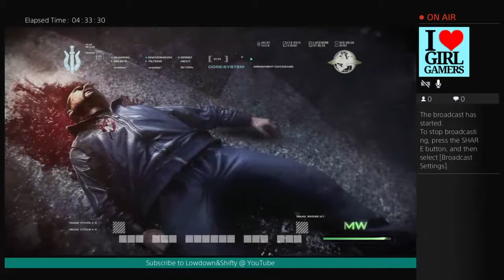"Yellin' Timber" Ep.15 CoD Modern Warfare Remastered PS4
Videogames_____Epic_Fails____Funny_Compilation____Rage/Playthroughs